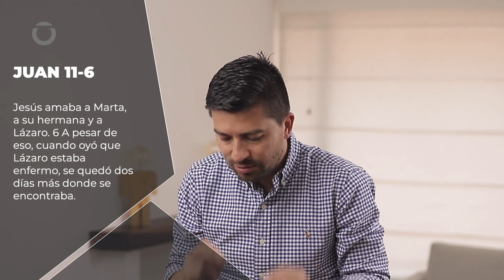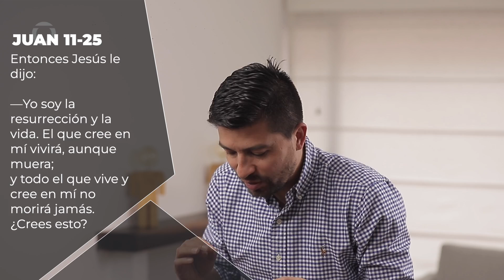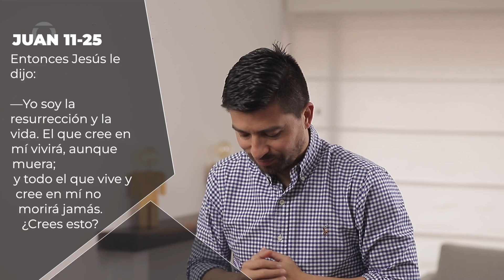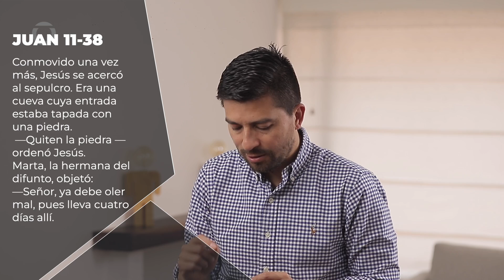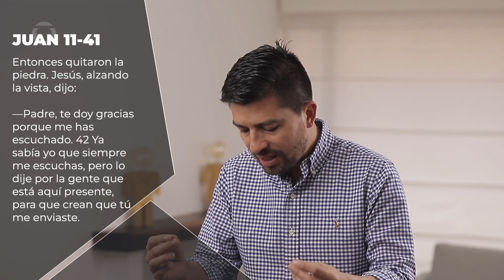El resultado final | Ps. Andrey Molina | Local Church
La generosidad es un regalo, se el impulso de Local 💜, puedes hacer clic